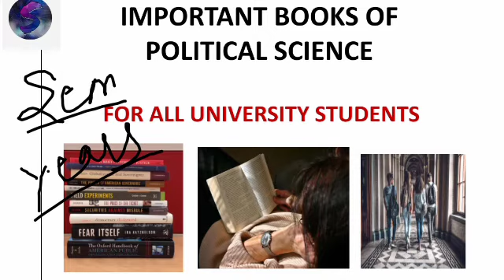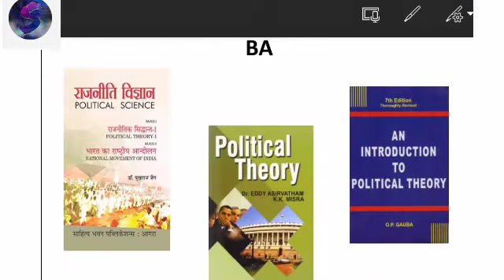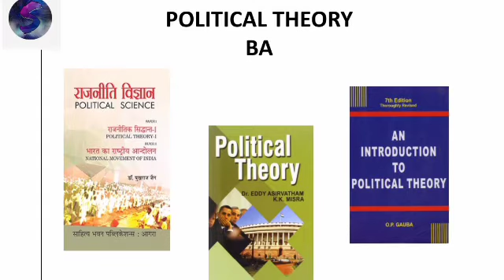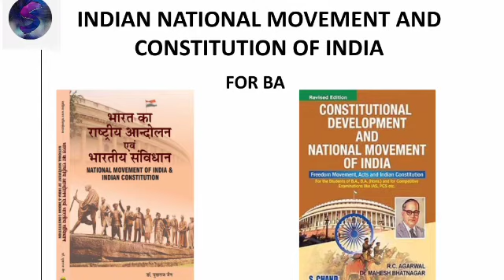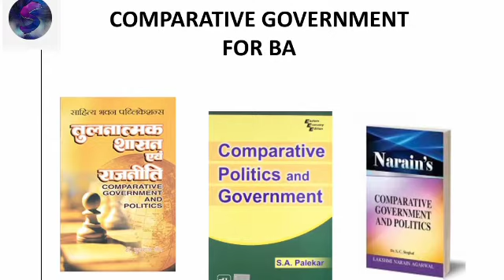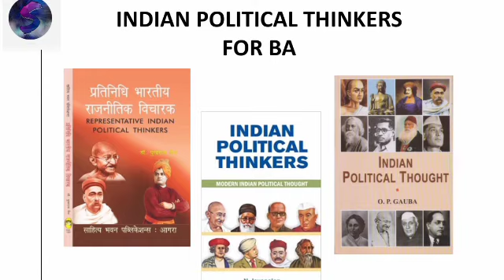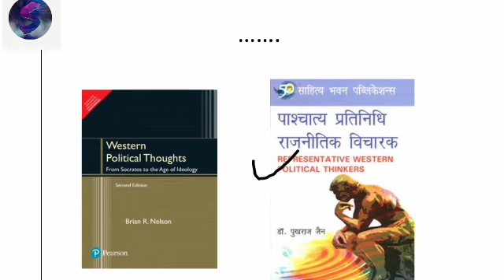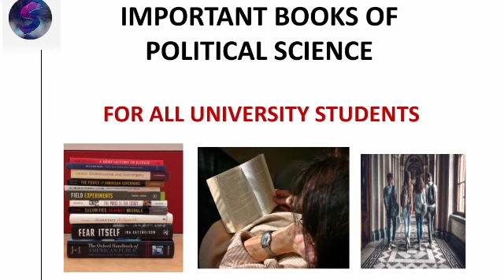IMPORTANT BOOK OF POLITICAL SCIENCE FOR BA,ALL UNIVERSITY STUDENTS 🎓|Hindi/English|By Sonam Chauhan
Aaj ka session Humne Kuch Important Books Ki Series ka rkha hua he, Jo Political science ke sabhi Students ke liye important he,
to chahe aap kisi bhi university se study kar rhe ho, agar aap political science ko as a subject study kar rahe he, to ye session aapke liye bahut valuable he,
I hope ki aapko ye session pasand aayega, agar aapko ye session pasand aata he to ishe like or share karna na bhule.. 🙏🙏🙏🙏🙏🙏🙏🙏🙏🙏🙏🙏🙏🙏🙏🙏🙏🙏

00:00 Introduction
03:06 Political Theory For BA
05:06 Indian National Movement And Constitution Of Indian
06:16 Comparative Government
07:18 Indian Political Thinkers
08:41 Western political thought
10:46 Public Administration
11:53 Thank you for Watching 🙏

Hi viewers,thanku for watching my channel.Myself sonam chauhan,Self employees -political science.
Special class for political science. For MA, BA, NET.
- comparative politics.
-International relation,
-Western thinker,
-Indian political thinker like
-political theory,
-indian Constitution,
-USA, FRANCE, Switzerland,
BRITISH, etc full explanation .
-explain BA, MA exam,
-writing skill for university exam.
➡Important Information👇
The video on my this channel had been put at 9 o 'clock and evening time every second day, but it was your request that you watch the video, because you sat in this video lecture, you should complete the political science syllabus in your graduation, and join those free classes, so you must subscribe to our channel.
Thanku.